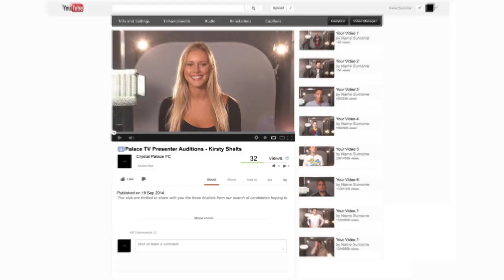Palace TV Presenter Auditions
We bring you some of the highlights from the auditions and the new face of Palace TV is announced.